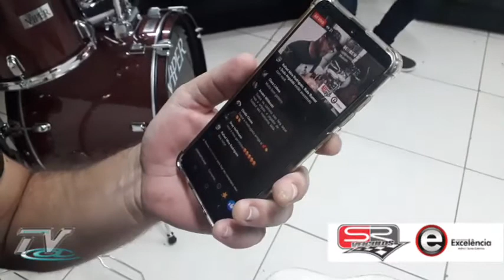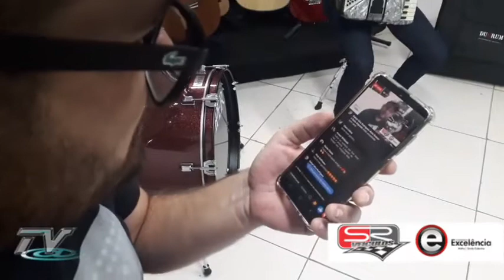Wellington Pedro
Toni Com Vida ao vivo !